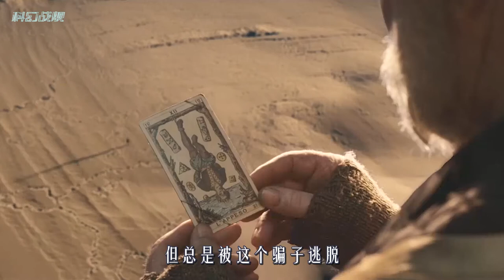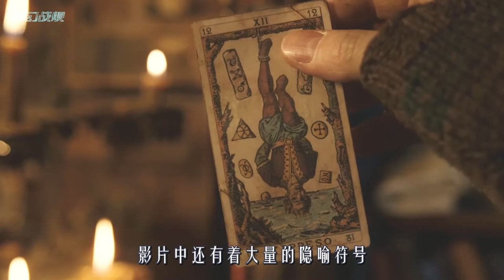乞丐跟魔鬼打赌，赢得不死之身，活了1500年却后悔了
《魔法奇幻秀》
一部内涵丰富而又极为复杂的电影
希斯莱杰、约翰尼德普、裘德洛、科林法瑞尔共同扮演男主角
之所以会这样安排，其实是因为主演希斯·莱杰，在出演这部电影时不幸离世，为了向这位卓越的“小丑”致敬，3位男神先后上场，顶替希斯莱杰，完成这部遗作